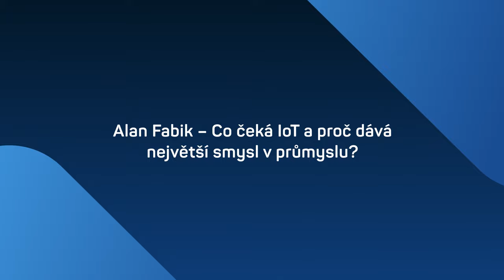Co čeká IoT a proč dává největší smysl v průmyslu? (Alan Fabik) | eManology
Internet věcí stále rychleji prostupuje našimi domácnostmi. Chceme chytré lednice, termostaty nebo třeba pračky. Podle Alana Fabika ze společnosti Hardwario je ale nejdůležitější, aby propojení jakéhokoliv zařízení s celosvětovou sítí bylo hlavně smysluplné. Proto jsme si společně povídali o tom, jaký má IoT potenciálu v průmyslu, co s odvětvím udělala pandemie a jak pro technologii nadchnout studenty.

Rozhovor najdete v audio verzi také na a všude tam, kde posloucháte své oblíbené podcasty.